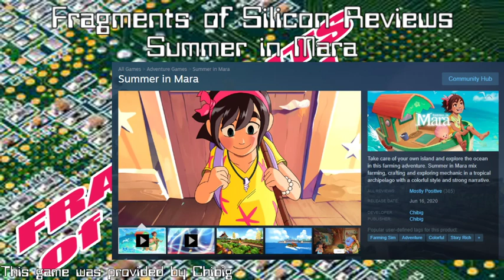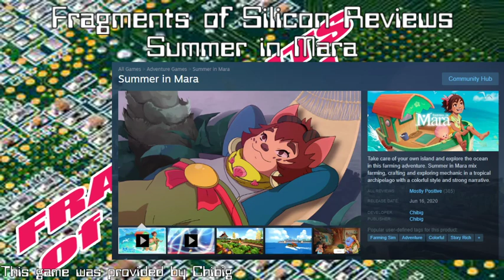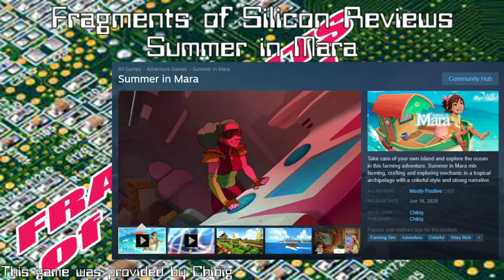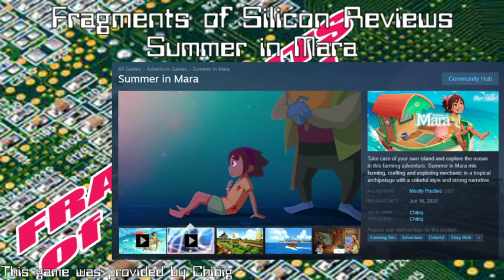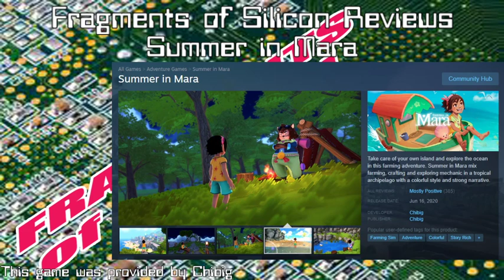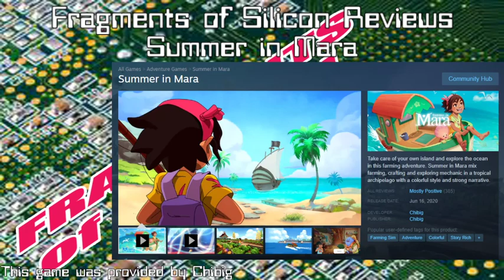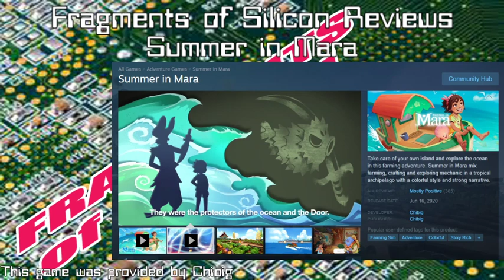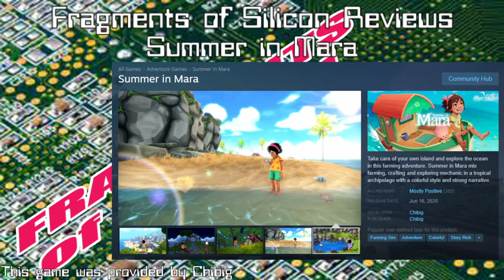Fragments of SIlicon Reviews: Summer In Mara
Fragments of Silicon grabs the wind in its sails with this review of an adventure crafting and farming sim game that has the invocation of both Harvest Moon and Wind Waker.